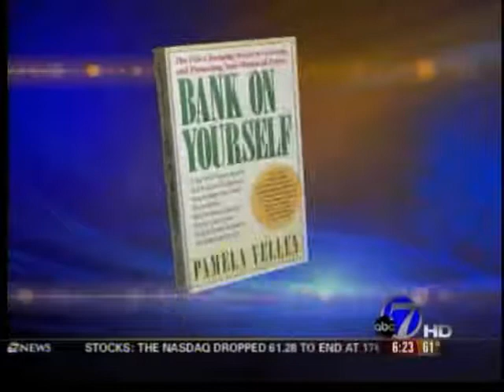Pamela Yellen ABC News Interview | Bank On Yourself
What if you could use money from your life insurance policy to finance cars, vacations, or even a college education without having to die first? Using the Bank On Yourself method, you actually can!

Pamela Yellen discusses the investment alternative she uses and encourages everyone to consider in this interview with Denver Channel 7 ABC News. This alternative to traditional investing is based on a little-known type of life insurance called dividend-paying whole life insurance. Unlike term life insurance where you have to die to get a payoff, this kind of life insurance allows you to grow wealth for retirement and finance major purchases yourself at the same time. The risks of the Bank On Yourself plan are minimal compared to traditional investing, especially when you consider the fact that the typical mutual fund investor has been losing ground after adjusting for inflation.

If this sounds like the solution to personal financial stability you’ve been looking for, take the first step right now by requesting a free Bank On Yourself analysis